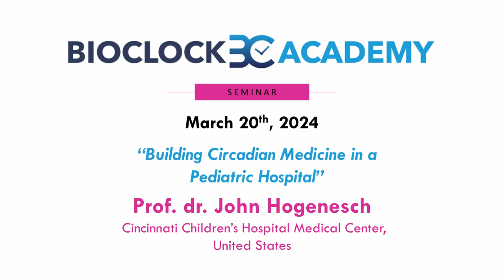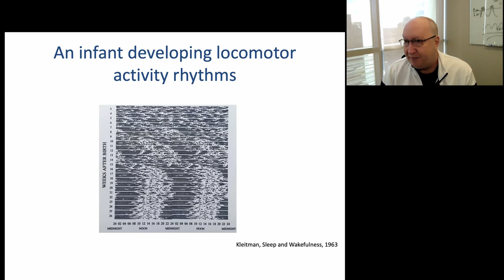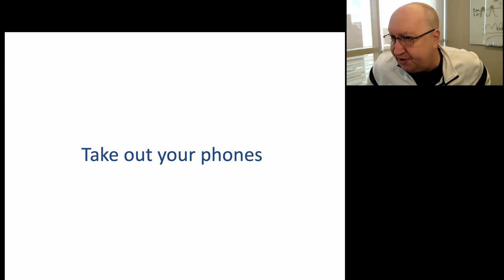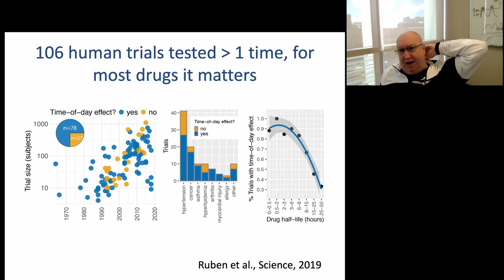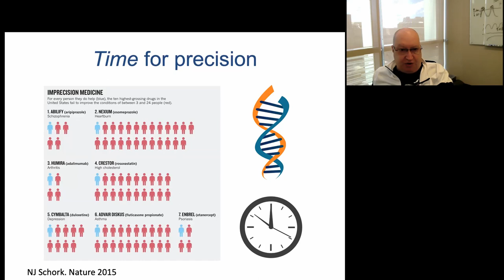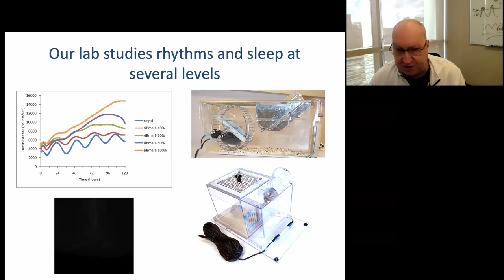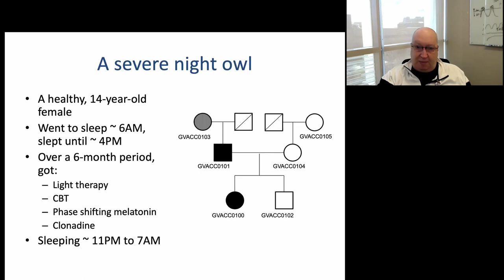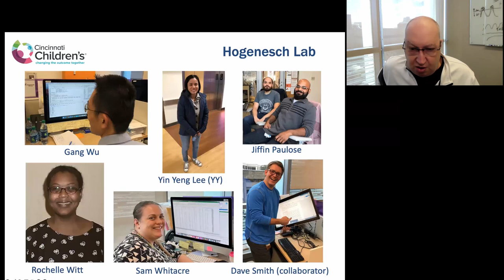BioClock Academy - Session 13 - Prof. dr. John Hogenesch